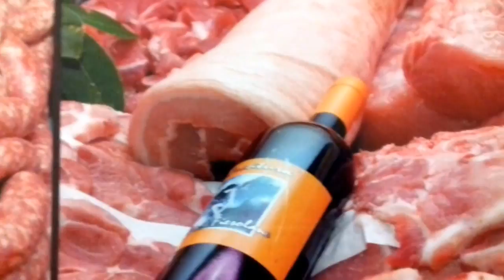Da far venire l'acquolina in bocca. Una macelleria di prim'ordine.